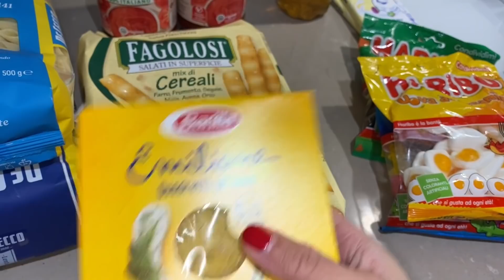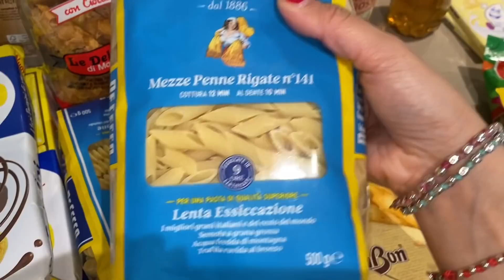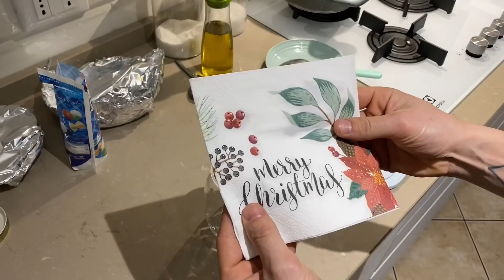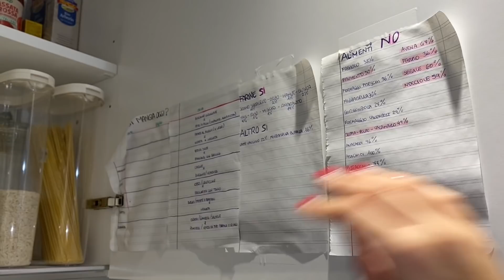COME ORGANIZZO LA MIA CUCINA DISORDINATA || CAPODANNO 2021 - nelmondodiale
Ciao ragazze ecco per voi il primo video di questo anno . Insieme andremo a riorganizzare la cucina che era super disordinata 😱 Spero che il video vi sia utile e che vi tenga compagnia ...a presto 💝
⬇️ ⬇️   CONTATTI   ⬇️ ⬇️